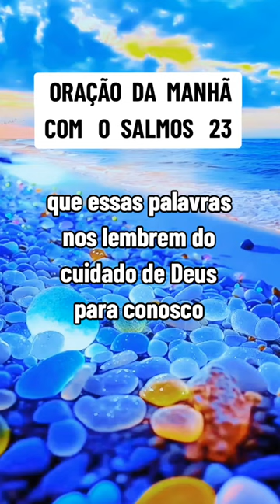Oração da manhã Salmos 23 Começamos o dia com a oração mais linda da Bíblia O Salmo 23